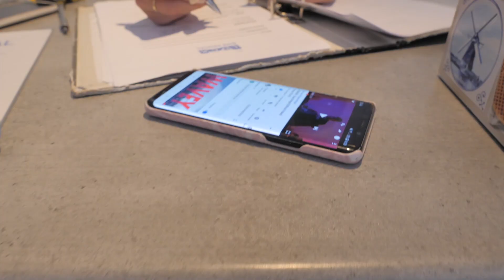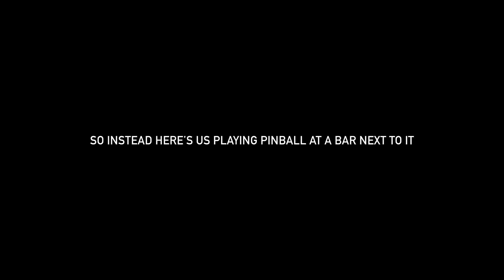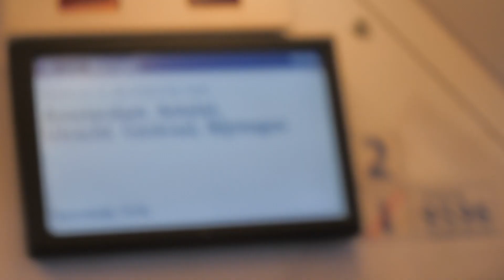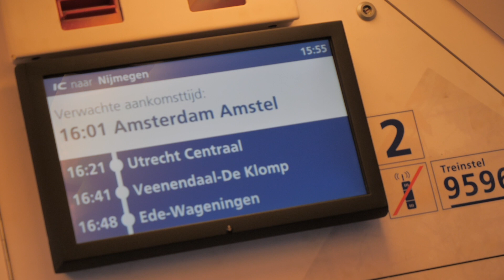FXSION - VLOG EP1: Amsterdam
Fxsion & Kydro travel to Amsterdam filming the music video for All The Time